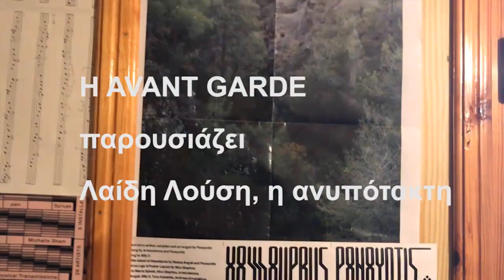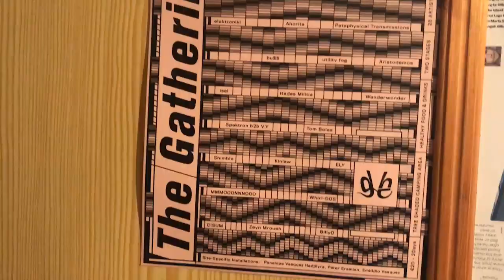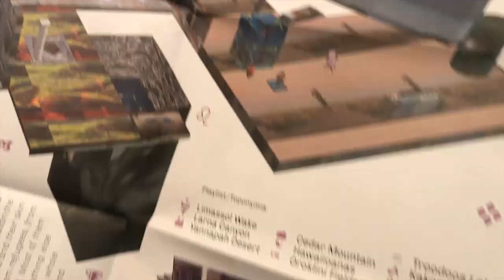Όταν ο Λαίδη συνάντησε στο δάσος τον Panny